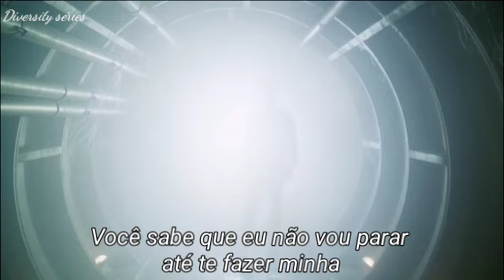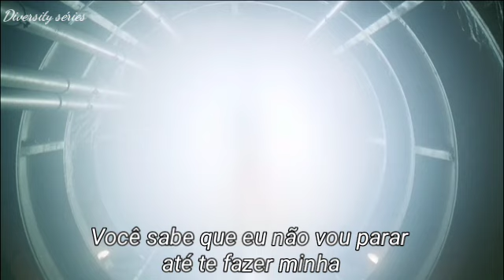PUBLIC - Make You Mine {Tradução}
Série : Teen Wolf
Casal : Stiles e Lydia